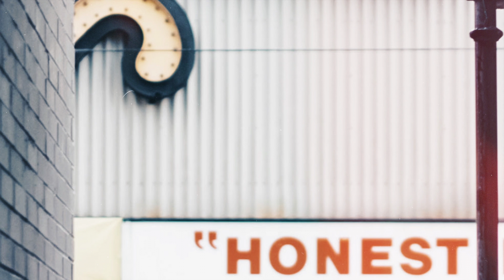Spadez - Honest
produced by spaaadez

Honest Type Beat
Future Type Beat
Baby Keem Type Beat
Bazzi Type Beat